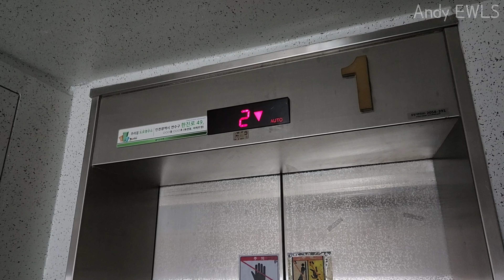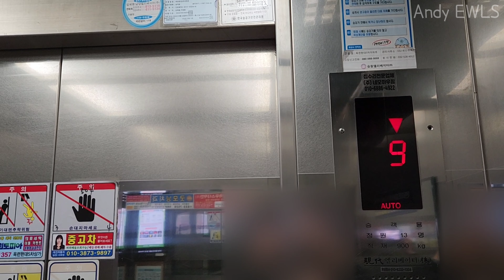WC-VF 의장교체 [ 1997 WC-VF ] (현재 교체됨) 인천광역시 연수구 옥련동 옥련현대5차아파트 현대엘리베이터 (교체 전)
*해당 아파트에는 로비폰이 있으며 로비폰이 열려있을 때 들어가서 탑사했음을 미리 알립니다.*

1997년식 현대 WC-VF입니다.
2021년에 옥련동에 방문했을때 시간 상 촬영하지 못한 곳입니다.
한차례 의장교체가 되었으며, 1층 외부 콜버튼 및 내부 운전반은 중소 제품으로 교체되었습니다.
알림음은 고장났습니다.
한차례 의장교체가 되어서 그런지 다른 아파트들의 전면교체 전 모습과 비교했을 때 매우 깔끔합니다.
WC-VF답게 문이 개폐될 때 특유의 문짝 소리가 들리며, 레벨링이 느립니다.
현재는 안전장치 문제로 2023년에 현대엘리베이터 GTLX-GH-1(M)으로 전면교체 되었습니다.
교체 후에는 비발디 위치표시기가 탑재되는 등 옵션이 좋아졌습니다.
교체 후에도 잘 운행하기를 바라겠습니다.

좋아요를 눌러주시면 영상 제작에 많은 도움이 됩니다:)